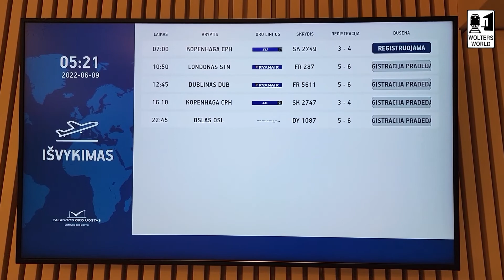Airport Review: Palanga, Lithuania Airport PLQ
If you are looking to fly into or out of Palanga, Lithuania we have a review of the airport for you. What flights leave from Palanga, can you rent cars at the Palanga airport, is there public transportation from Palanga airport. A full review of the Palanga, Lithuania Airprot code PLQ. About 35km north of Klaipeda, Lithuania.
Filmed in Palanga, Lithuania
Palangos Oro Uostas